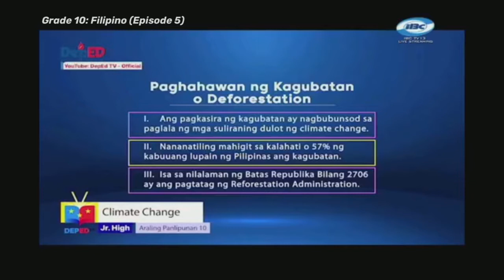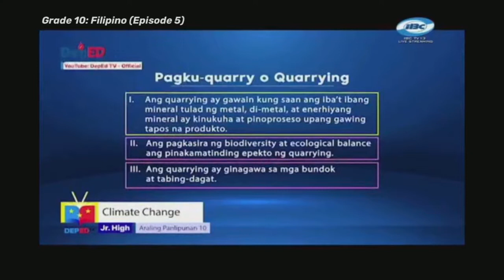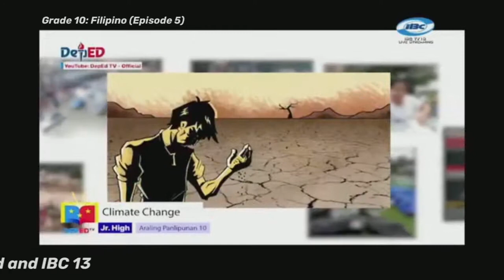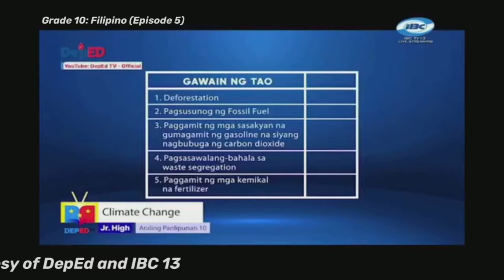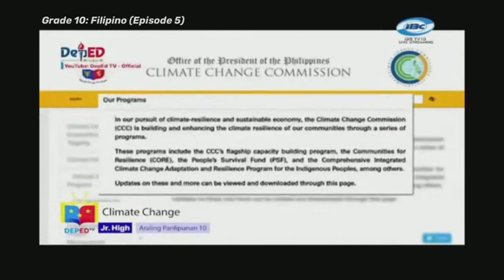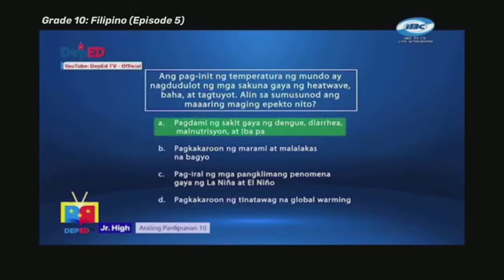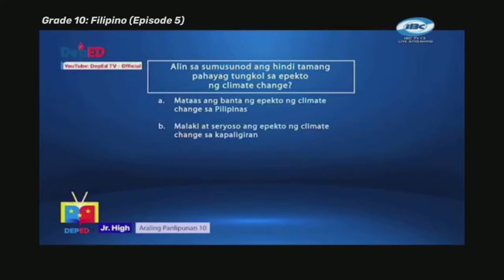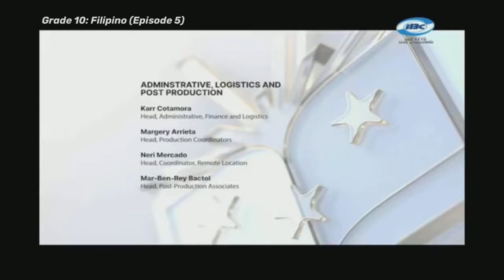Grade 10 Araling Panlipunan Ep5: Climate Change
This DepEd TV episode for Grade 10 Araling Panlipunan is courtesy of the Department of Education Philippines (DepEd) aired over IBC channel 13 Philippines.